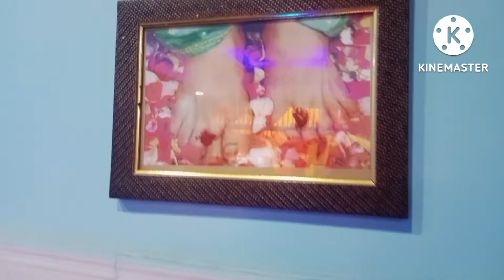GuruJee Birthday 🥳🎉🥳🎉. Celebration.jai guru jee. nitti vlogs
Jai Guru jee 🙏🙏.